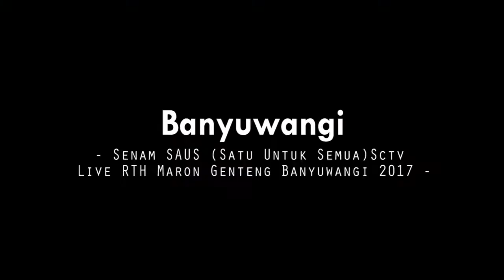Senam SAUS (Satu Untuk Semua) - SCTV Festival 27 Live RTH MARON GENTENG BANYUWANGI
Let's come to Banyuwangi, East Java Province, Indonesia,
Culture Banyuwangi, Banyuwangi Art, Places of Interest in Banyuwangi, Banyuwangi Culinary, Banyuwangi Festival, Adventure in banyuwangi. And many others
WONDERFUL BANYUWANGI